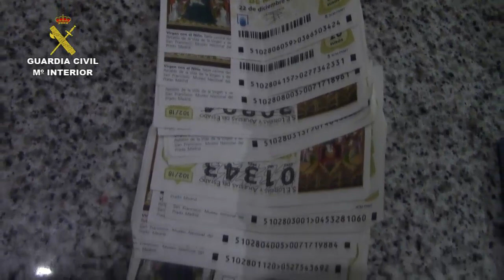Operación Copy. Operaciones de la Guardia Civil. Málaga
La Guardia Civil desarticula una  organización delictiva especializada en falsificación de moneda

La operación se ha desarrollado en las provincias de Málaga, Granada y Almería, donde han sido detenidas 26 personas

A esta organización delictiva se le atribuye un robo con fuerza  llevado a cabo el pasado año en el estadio del Málaga C.F. donde sustrajeron diverso material de valor

09 de febrero de 2019.- La Guardia Civil en el marco de la operación “Copy”  ha desarticulado una organización delictiva dedicada a la falsificación de moneda. También se les imputan los delitos de tráfico de drogas, tenencia ilícita de armas, robo con fuerza, corrupción y prostitución de menores, defraudación de fluido eléctrico y omisión del deber de perseguir delitos. La operación se ha desarrollado en las provincias de Málaga, Granada y Almería, y han sido detenidas 26 personas, 12 de las cuales han ingresado en prisión.
Han sido practicados 13 registros domiciliarios en las localidades de El Ejido y Adra (Almería), Órgiva (Granada), Alcaucín, Vélez-Málaga y Málaga capital. La Guardia Civil ha intervenido  una plantación indoor de marihuana, 20 kilogramos de cogollos envasados de marihuana listos para su distribución, numerosas dosis de cocaína, heroína y hachís, tres pistolas, un revolver y una escopeta del calibre 12, multitud de armas blancas prohibidas (puñales, machetes, catanas), 20.000 euros de curso legal, además de varias partidas de billetes falsos de 500, 50 y 20 euros, preparadas para su introducción en el circuito legal.
La Guardia Civil inició en abril de 2018 la investigación tras recibir varias denuncias relacionadas con la introducción de billetes falsos en establecimientos comerciales de numerosas localidades de Málaga.
Billetes falsificados de gran calidad
Los miembros de la organización siempre utilizaban el mismo modus operandi: varios jóvenes entraban en un establecimiento previamente elegido, y tras pedir un producto de bajo coste, lo pagaban con un billete falso de 100 o de 50 euros. Estas falsificaciones eran de tal calidad que no eran detectados por los empleados de los negocios.
Los investigadores detectaron la vinculación de esta organización delictiva con un conocido mafioso de la Camorra que actualmente cumple condena en una prisión italiana.
Una rama de esta organización estaba asentada en Órgiva (Granada) y entre sus funciones  se encargaba de distribuir el dinero falso a cambio de grandes cantidades dinero de curso legal o de drogas y traficar con armas.
Otra rama de la organización se encontraba en El Ejido (Almería). Entre otras misiones, el grupo de Almería se dedicaba al cultivo de marihuana a gran escala en el interior de invernaderos. La Guardia Civil pudo confirmar que pagaban a los jornaleros con billetes falsos de 500 euros. Los trabajadores no denunciaron estos hechos por miedo a posibles represalias y a consecuencias penales.
Robo en La Rosaleda
A este grupo delictivo se les atribuyen varios robos con fuerza, entre ellos el ocurrido en las instalaciones del campo de futbol de la Rosaleda, en el que sustrajeron varios televisores de alta gama propiedad del club. La organización desmantelada puso también en funcionamiento un kiosco en la zona de Vélez-Málaga, susceptible de ser utilizado para blanquear los beneficios obtenidos.
La operación ha sido desarrollada por el Grupo 1 de Patrimonio de la Unidad Orgánica de Policía Judicial de la Comandancia de la Guardia Civil de Málaga, apoyados por agentes de los Equipos de Policía Judicial de Nerja y de Vélez Málaga, los Grupos de Reserva y Seguridad de Madrid, Sevilla y Valencia, del Grupo Cinológico y Unidades de Investigación de las Comandancias de Málaga, Granada y Almería.